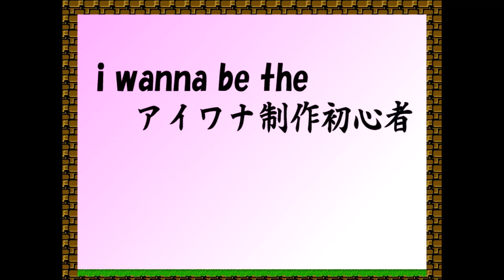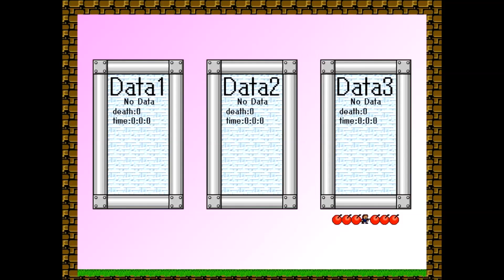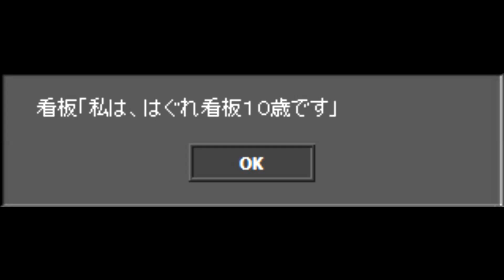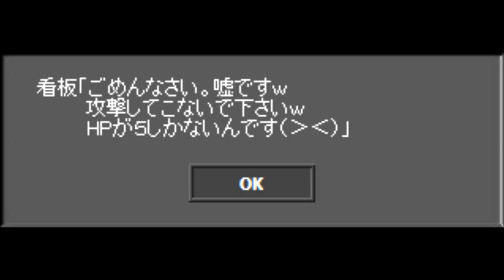i wanna be the アイワナ制作初心者【初心系アイワナ実況】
ゆっくり小甘さんの初制作アイワナ「i wanna be the アイワナ制作初心者」の実況動画です。
誰もが最初は初心者だった。そして、そこには未知への期待と不安があった。
そんな初々しい気持ちを私自身も振り返りながら、目一杯楽しんでプレイしていきたいと思います！
小甘さん、初制作お疲れ様でした！そして、完成おめでとうございます！

●タイトル：i wanna be the アイワナ制作初心者
●制作者：ゆっくり小甘 様